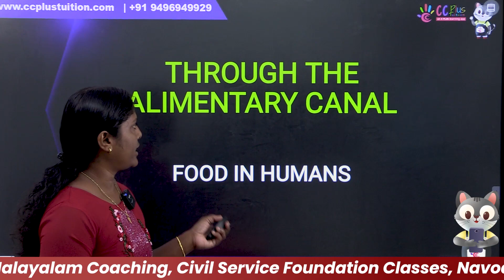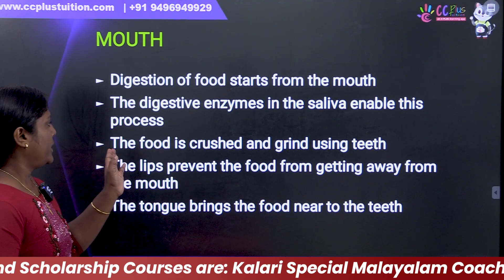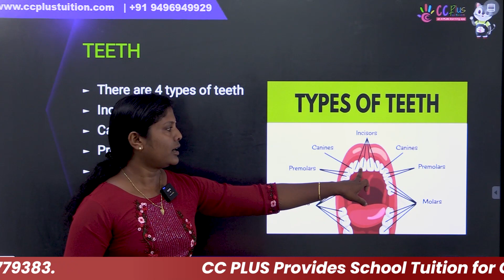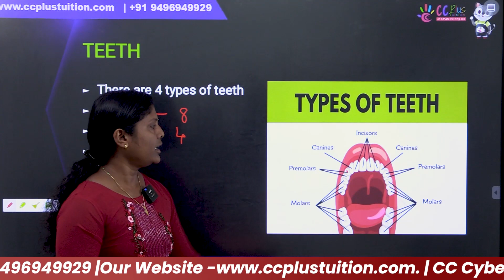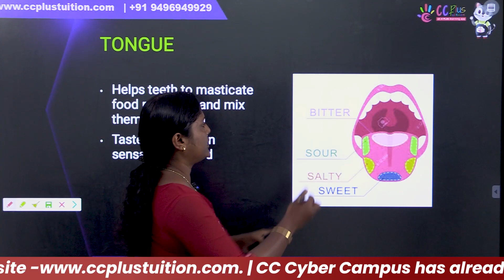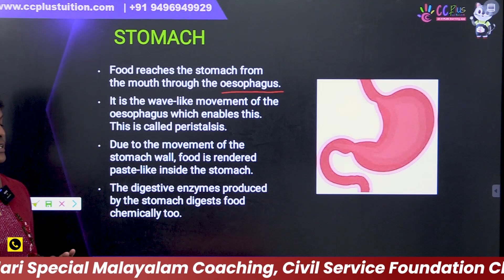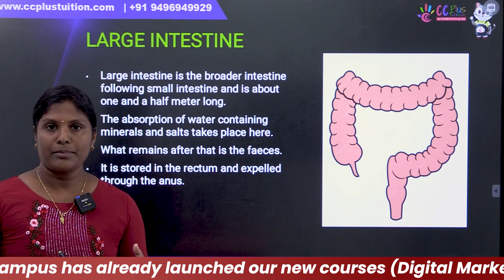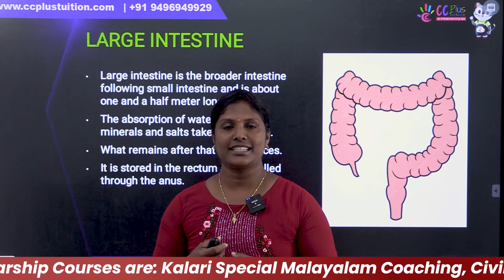What are the Functions of the Alimentary canal || Biology class || CC Plus tuition app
We provide online coaching classes for students in classes 1–10 for both the CBSE and Kerala State Syllabus.

* LSS/USS Training.